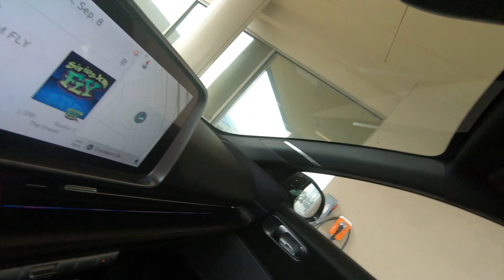New 2023 HYUNDAI IONIQ 6 Limited Car For Sale In Columbus, OH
Please visit Ricart Hyundai to view this New DIGITAL GREEN 2023 HYUNDAI IONIQ 6 Limited for sale near Columbus, Ohio.

Stock #: HCP1327

Description:
2023 HYUNDAI IONIQ 6 Limited
New 2023 Hyundai IONIQ 6 Car is For Sale in Columbus, Ohio. This model has a 0.0 engine, 1-Speed Automatic transmission, and is finished in Green paint. Whatever questions you might have about this vehicle, you can be certain that our sales advisors can assist you every step of the way. On top of that, our financing experts are prepared to help you find the lease or finance option that is right for you. Find us at 4255 S Hamilton Road in Groveport, OH 43125, servicing customers throughout Central Ohio.